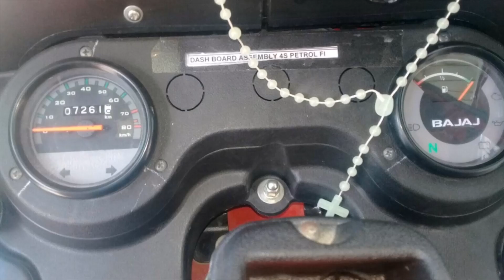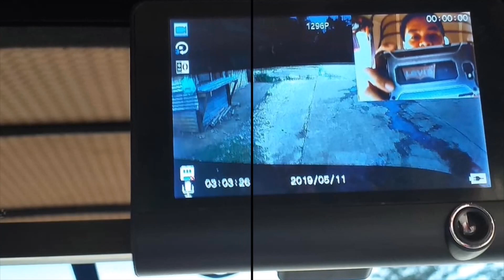"Interior Design Part 2" - Three-Wheeler (Bajaj RE / Ape Piaggio / TVS) Pagandahan ng loob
Tuk Tuk Philippines - Bajaj RE / Ape Piaggio / TVS